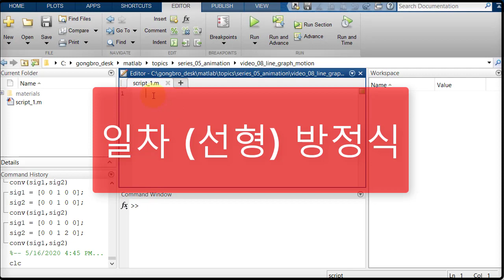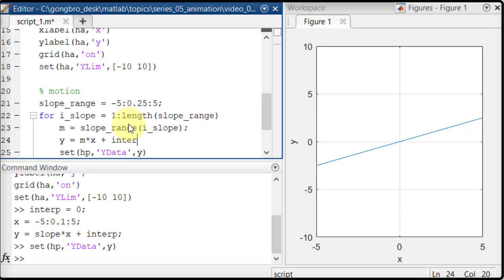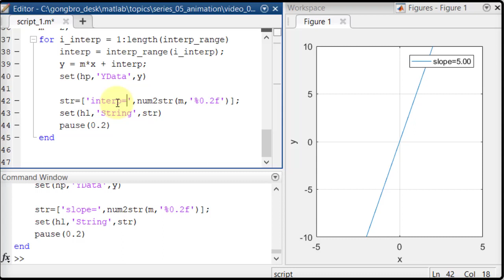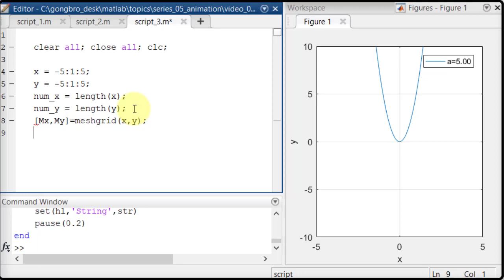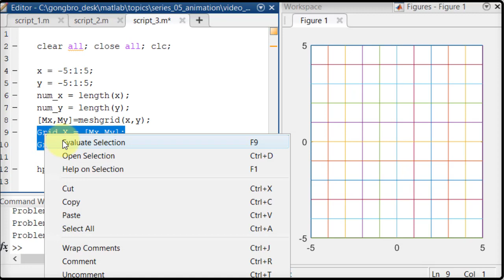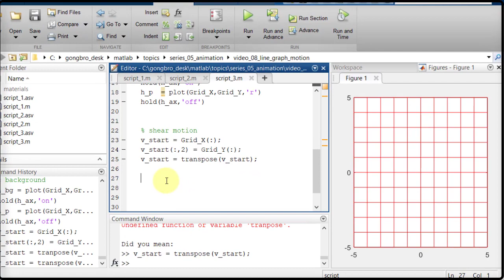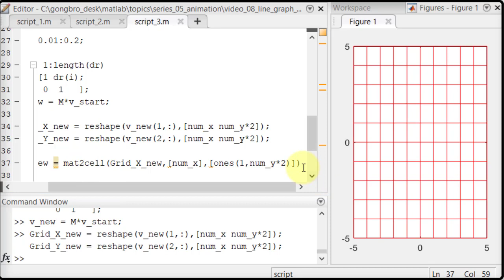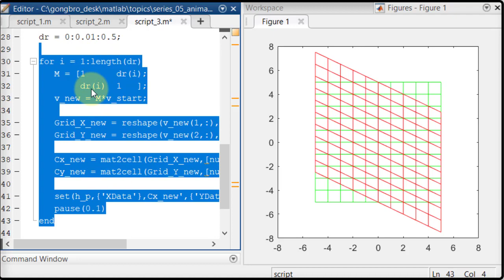매트랩 (MATLAB) 5-08 애니매이션 그래프 - 라인 그래프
안녕하세요 공브로 입니다!

매트랩 시리즈5 '애니매이션 그래프'  여덟번째 영상입니다.

이번 영상에서는 다양한 라인그래프 움직이는 예시를 다루었습니다.
- 일차원(선형)그래프
- 이차원(비선형)그래프
- 격자움직이기 .